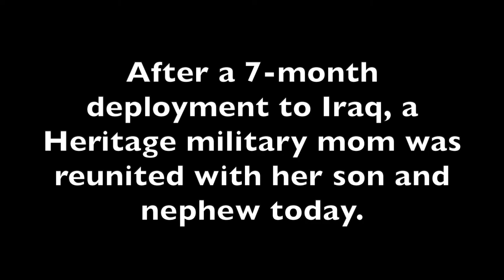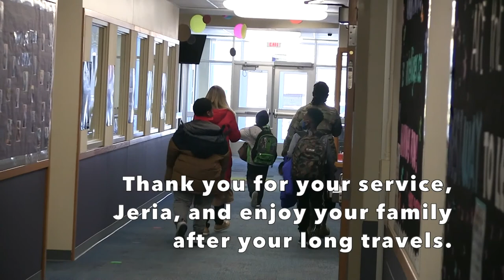Military Mom's Family Reunion at Heritage Christian School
We had a special moment on Tuesday when a Heritage parent and military mom reunited with her son and nephew who are in 4th and 2nd grade. After a 7 month deployment to Iraq (and a 10 hour drive from Maryland to get back to Indy), we were blessed to share in the moment. A game of Simon Says by Mr. Ray helped make the surprise even more fun. Thank you Jeria Dotson for your service to our country and for being part of the Heritage community.